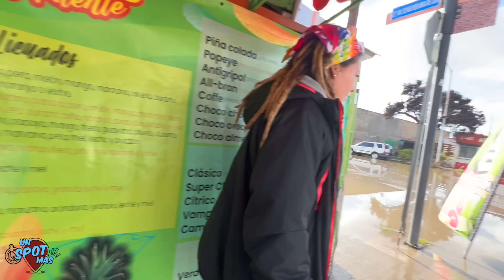🌊 Ensenada bajo el agua Calle Segunda inundada 💧 Consecuencias de la tormenta en Ensenada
Sumérgete en el impactante paisaje de Ensenada bajo el agua mientras exploramos las calles inundadas, con un enfoque especial en la emblemática Calle Segunda. 🌊 Descubre las consecuencias de la tormenta y cómo afecta a nuestra ciudad 🏙️. Únete a nuestra aventura urbana y experimenta la belleza y la fuerza de la naturaleza en esta grabación exclusiva.

✅Donaciones para seguir mejorando nuestro contenido
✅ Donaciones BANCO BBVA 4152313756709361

✅ Queremos recomendarles también el canal de unos buenos amigos ellos se llaman: @DeAventuras

Recuerden que solo se muere una vez pero se vive todos los días